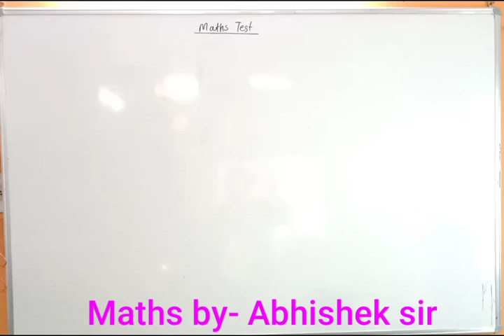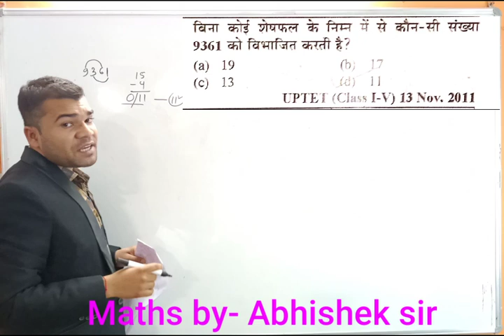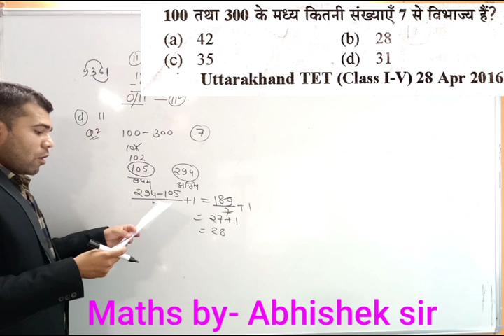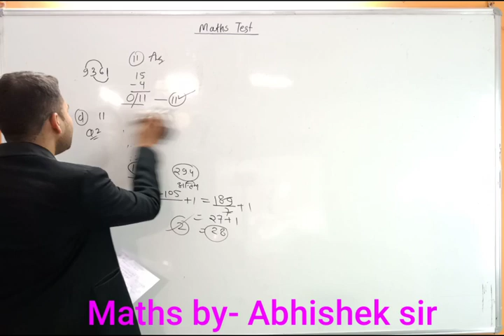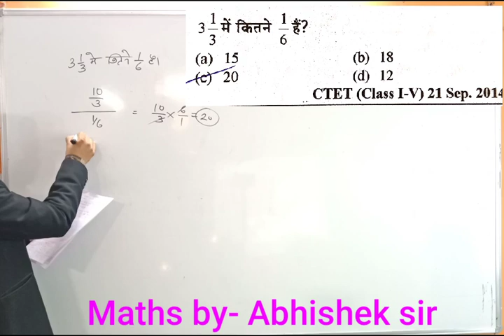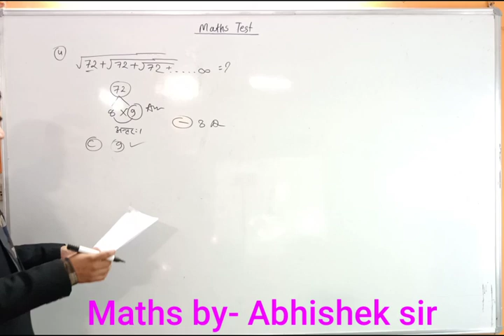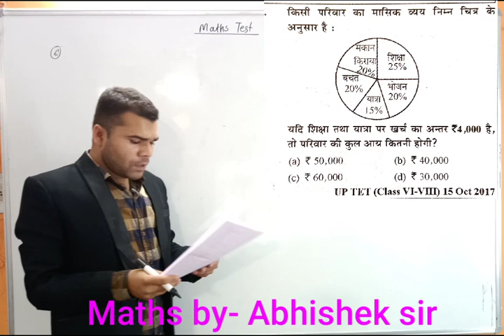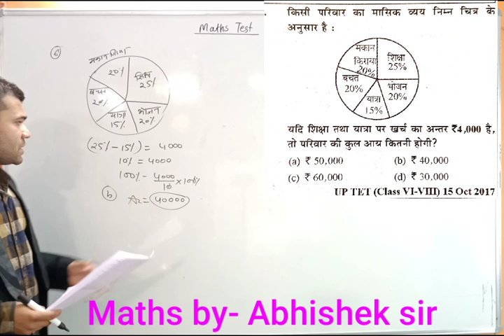Maths Practice set-3/गणित प्रैक्टिस सेट-3/MPTET/CTET/Vyapm/ssc/railway/For all exam/by Abhishek sir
◆watsapp group में जुड़ने के लिए mass करें- 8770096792, 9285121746, 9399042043

Playlist बना दिया गया है आप वँहा पर जाकर सभी वीडियो को देख सकते हैं।

            💐*Number System*💐
MPTET/CTET/Vyapam/SSC/Railway/For all exam

●Part-5 सम,विषम प्राकृत संख्याओ का योग या गुणन दिया हो तो सबसे बड़ी एवं छोटी संख्या ज्ञात करना